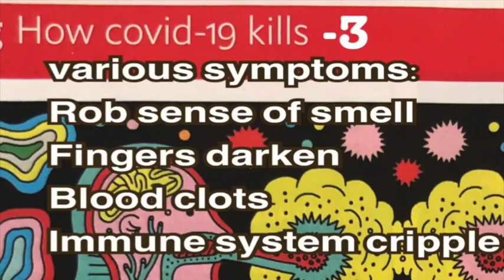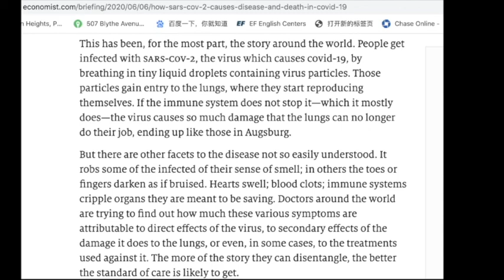How Covid-19 kills-3 various symptoms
how covid kills-3 various symptoms

But there are other facets to the disease not so easily understood. It robs some of the infected of their sense of smell; in others the toes or fingers darken as if bruised. Hearts swell; blood clots; immune systems cripple organs they are meant to be saving. Doctors around the world are trying to find out how much these various symptoms are attributable to direct effects of the virus, to secondary effects of the damage it does to the lungs, or even, in some cases, to the treatments used against it. The more of the story they can disentangle, the better the standard of care is likely to get.